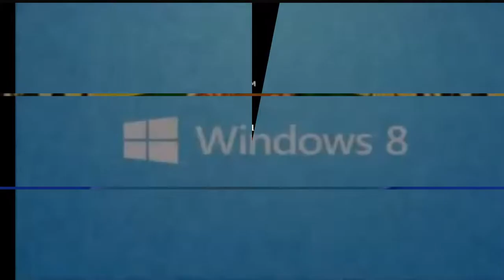My Edited Video